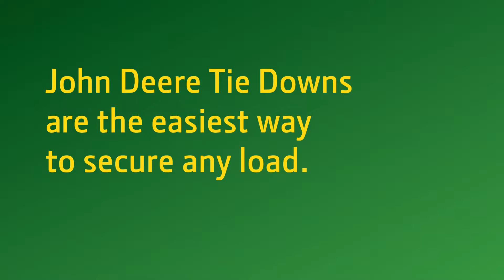John Deere: Rope Lock Tiedowns Video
John Deere Rope Lock Tiedowns are the easiest way to secure any load. They are available in two different sizes depending on the weight of the load, with an 8ft rope, and coated hooks that will not rust.